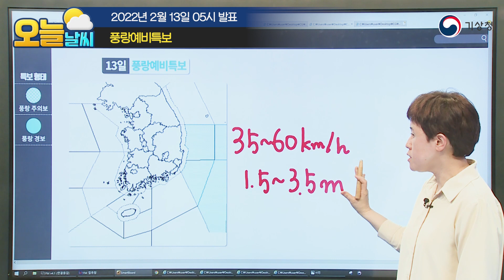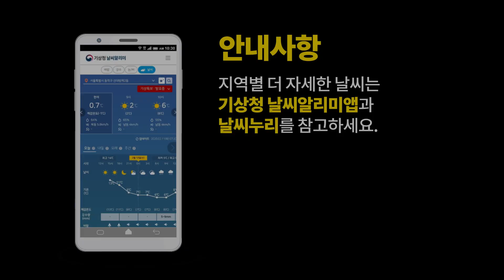[오늘날씨] 오후부터 강원북부산지에 많은 눈 내려요! 2월 13일 5시 기준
2022년 2월 13일 5시 예보를 해설한 오늘날씨입니다.

0:00 오프닝
0:05 오늘날씨 한눈에 보기
0:12 오늘의 날씨는?
0:47 지상일기도 / 동풍 강수 모식도
1:26 지상일기도 / 레이더영상+위성 구름영상
2:03 강수형태
2:19 예상적설 / 예상강수량
4:05 시정분포도
4:35 풍랑예비특보
5:01 기온(최저 / 최고)

안녕하세요.
기상청 오늘날씨 예보분석관 송원화입니다.
최근 건조한 날씨가 이어지며
연일 전국에서 크고 작은 화재가 발생했는데요.
오늘부터 동쪽 지역에는
건조함을 달래줄 반가운 비와 눈이 예상됩니다.
강원북부산지를 중심으로는
많은 눈이 내려 쌓이겠는데요.
교통안전에 유의하시고,
시설물 점검도 미리 해두셔야겠습니다.
한편, 오늘도 낮 동안
평년 기온을 웃도는, 포근한 날이 이어지겠고,
오늘 비눈 소식 없는 서쪽 지역에서는
계속해서 대기가 건조하겠습니다.
그럼 오늘날씨, 자료와 함께 자세히 살펴보겠습니다.

우리나라 주변 대기 흐름부터 짚어보겠습니다.
오늘 새벽 3시 지상일기도를 보시면,
우리나라 북쪽에는
시베리아 상공에서 남하한
차고 건조한 공기가 지상으로 가라앉아 발달한
차가운 고기압이 자리해
서해상과 동해상으로 세력을 확장하고 있습니다.
또한, 제주도남쪽해상에는 따뜻한 저기압이 자리해
이 저기압의 흐름과 동해상으로 확장하는
차가운 고기압의 흐름이 모여
강해진 동풍이 동해상의 수증기를 잔뜩 머금고
높은 태백산맥에 부딪혀 비구름이 발달하겠습니다.

레이더영상과 위성구름영상을 겹친 자료를 보시면요.
동해상과 남해상에는
강수입자가 포함된 비구름이 탐지되고 있는데요.
비구름이 일부 유입된
경북동해안과 제주도에는
현재 빗방울 떨어지는 곳이 있습니다.
동풍이 점차 강해지는 낮부터는
강원영동과 경상권동부에
비가 본격적으로 시작되겠습니다.
한편, 중국내륙에서 우리나라로는
8km 부근 상공에 부는
강한 바람을 따라 만들어진
푸른빛으로 표현된 상층운이
폭넓게 자리잡고 있는데요.
오늘 눈비 소식이 없는 서쪽 지역은
이 높은 구름만 지나가겠습니다.

비는 오늘 낮에
강원영동과 경상권동부에도 시작되겠고요.
모레인 15일 새벽까지 이어지겠습니다.
기온이 낮은 강원영동과 제주도산지에는
비와 눈이 섞여 내리는 곳이 있겠지만,
강원북부산지는
주로 눈으로 내리겠습니다.

오늘 시작되는 비와 눈은
내일 북쪽 기압골이 지나며
모레, 15일까지 이어질 텐데요.
모레까지 예상되는
강수량과 적설 살펴보겠습니다.
예상되는 강수량은
강원영동과 경북동해안에서 5~30mm,
그 밖의 지역은 5mm 안팎입니다.
예상 적설은
강원산지에 5~20cm,
강원북부산지에는 최고 30cm 이상의
많은 눈이 쌓이는 곳이 있겠고요.
강원북부동해안과 경북북동산지에는 2~7cm,
강원북부동해안에는 최고 10cm의
눈이 쌓이는 곳이 있겠습니다.
산지를 제외한 경북북부와
강원중.남부동해안, 제주도산지에는
1~3cm의 적설이 예상됩니다.
동풍의 영향으로 내리는 비와 눈은
동풍이 더욱 강해지는
오늘 밤부터 내일 새벽 사이에 집중될 텐데요.
기온이 낮아지는 시간대라
내린 비나 눈이 얼어
도로가 미끄러울 수 있습니다.
차량을 이용해 태백산맥을 넘어가신다면
조금 일찍 서둘러
오늘 아침부터 오전 사이에 움직이시는 게 좋겠습니다.
부득이하게 오늘 늦은 시간에 지나신다면
교통상황 미리 파악하시고
월동장비를 준비하시기 바랍니다.
또한, 이번 눈의 특징은
습기를 잔뜩 머금어 무겁다는 건데요.
따라서 많은 눈이 쌓이면
비닐하우스와 같은 시설물이 무너질 우려가 있습니다.
낮 동안 시설물 점검도 잊지 마시기 바랍니다.
한편, 그 밖의 중부지방과 전라권 등에도
내일 오후에는 북쪽을 지나는 기압골의 영향으로
비 또는 눈이 내리겠는데요.
오늘 오후에 발표되는 날씨해설에서
자세히 다룰 예정이니까요.
계속해서 기상청에서 발표하는 기상정보에

오늘 비와 눈이 내리지 않는 백두대간의 서쪽 지역은
대기가 건조하겠습니다.
휴일에도 불조심하시기 바랍니다.

현재 전국 곳곳에 연무현상이 나타나고 있는데요.
먼지 입자 때문에 이렇게 시야가 탁합니다.
오늘 낮 동안 수도권과 충청권, 전라권에는
연무가 나타나는 곳이 많겠습니다.
국립환경과학원에서 하루 4번 발표하는
미세먼지예보를 참고하셔서
호흡기 건강 지키시기 바랍니다.
강원산지는 동풍을 타고 들어온
낮은 구름이 시야를 가리면서
200m 앞도 내다보기 어려울 정도로
안개가 짙게 끼는 곳 있으니까요.
안전운전 하시기 바랍니다.

동풍이 강해지는 오늘 오후부터
동해남부먼바다에는 바람이 시속 35~60km로
매우 강하게 불면서
물결이 1.5~3.5m로 매우 높게 일겠습니다.
또한, 동해안에는
너울로 인한 높은 물결이 강하게 밀려들 수 있습니다.
멀리서 보기에 잔잔해 보이는 물결도
해안가에서는 강한 위력을 발휘하니까요.
휴일을 맞아 동해안을 방문하신다면
해안가 접근은 가급적 자제해 주시는게 좋겠습니다.

마지막으로, 오늘 기온 짚어보겠습니다.
오늘 아침 기온은 -5~6도로
어제와 비슷하거나 조금 높게 출발하고 있습니다.

오늘 낮 기온은 6~14도로
어제와 비슷해 포근하겠고요.
남부지방으로는 이렇게
10도를 웃도는 곳이 많겠습니다.
오늘 비와 눈이 내리지 않는
백두대간의 서쪽 지역을 중심으로
낮과 밤의 기온 차는
10도 이상으로 크게 벌어지니까요.
건강관리 힘써주시기 바랍니다.
안전하고 즐거운 휴일 보내시길 바라며,